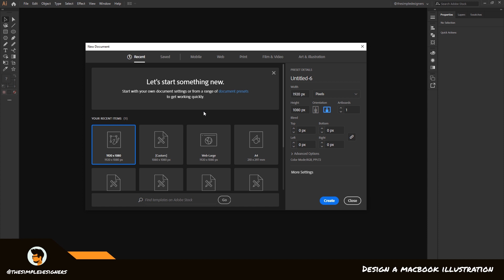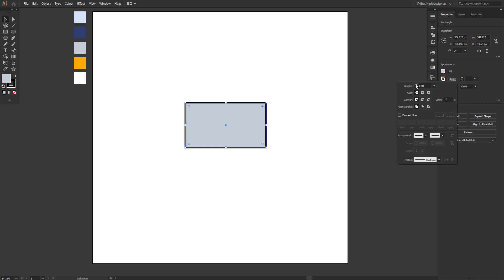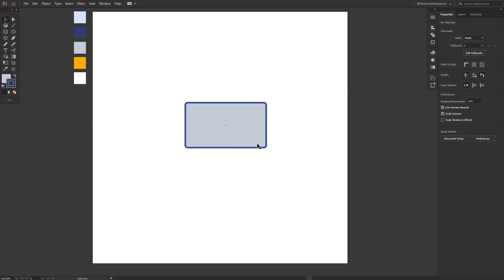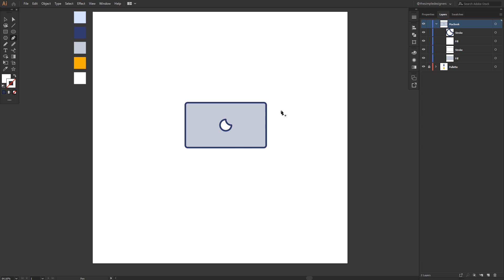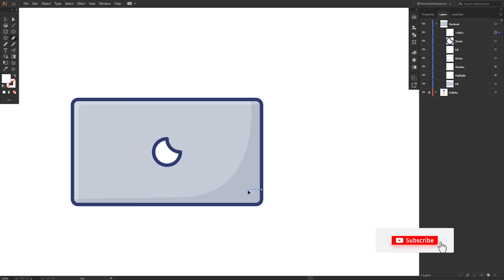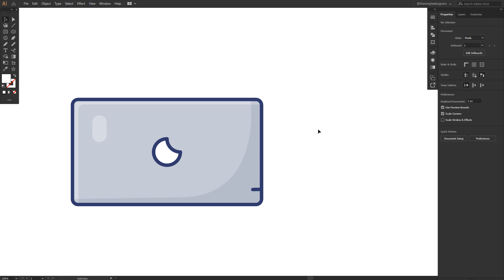Design a MacBook Illustration - Illustrator Tutorial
Design a MacBook Illustration

What is up guys, you are watching “The Simple Designers” YouTube channel, and in today's video we are going to answer the most requested thing in our comments section.
How do you highlights and shadows to your line art illustration ?.
In this video we are going to show you the techniques that we use, the shortcuts behind and everything you need to learn to do it by your self.

🔥 Intro Animation By : Dope Motion  🔥